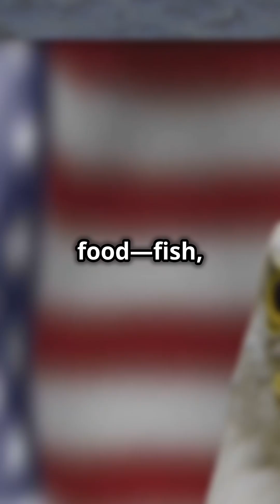Philippine vs American Bald Eagle (stats comparison)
In this short video, we compare two of the most iconic eagles in the world: the Philippine Eagle, the rare and powerful forest predator, and the American Bald eagle, the symbol of strength and freedom. Discover their size, hunting skills, and unique characteristics to see which of these majestic birds reigns supreme.